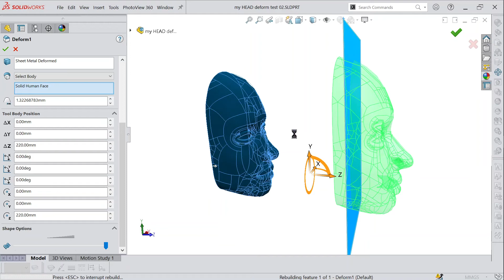SolidWorks Deform tool - Surface Push with precision and detail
Wasn't too impressed with the SolidWorks Deform Tool videos I found, so I decided to make a quick one showing the kind of detail that can be achieved.

P.S. - I'd just like to add that I made a mistake here in thinking that solid bodies were necessary for the deform tool to work. I think I got that idea from some other video I saw. Have done some testing, and a hollow surface-model is just as effective as a deforming tool.